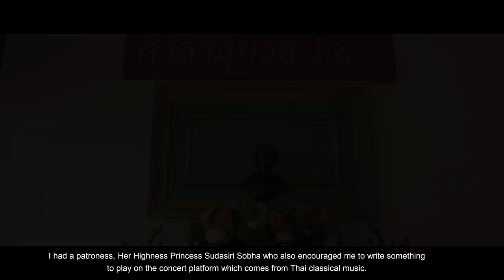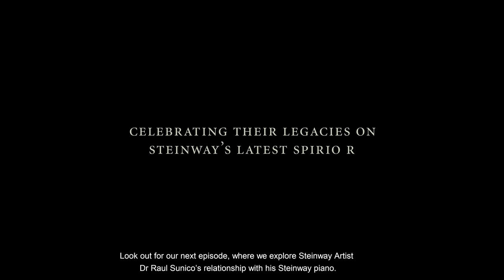PLAYING BACK A LEGACY - Documentary ep.2 Pioneering Pianists of Southeast ASIA Nat Yontararak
What was the journey like for an aspiring pianist who eventually grew to become the embodiment of Thai classical music?

Find out as Steinway Artist Nat Yontararak shares his story and his thoughts on PLAYING BACK A LEGACY with the new Steinway and Sons Spirio|r.
Nat Yontararak is part of a generation of pianist that emerged in the '60s and '70s that worked tirelessly for decades to raise the prominence of the region in the classical music stage.

Having started at a time when support and media coverage was few and far between, Yontararak has gone on to receive royal recognition for his contributions to Thai musical culture.

This video is the first of three episodes featuring Nat Yontararak as part of PIONEERING PIANISTS OF SOUTHEAST ASIA. A platform that aims to recognize a generation of pianists who have contributed to the region’s cultural identity, and helped to establish its presence on the international stage.

Do look out for our next video documentary featuring Steinway Artist Dr. Raul Sunico from The Philippines.

About Pioneering Pianists Of Southeast Asia
An initiative of Steinway Gallery Singapore, Pioneering Pianists of Southeast Asia is a new concert series and platform that celebrates the legacy of a generation of pianists who has established a cultural identity and presence of the region in the international scene through the latest developments in piano technology.

About Steinway Gallery Singapore
Much more than a state-of-the-art retail and performance space, the new STEINWAY GALLERY at ION Orchard - the "centre of gravity" in the retail scene, houses a selection of grand and upright pianos from Steinway & Sons including its latest innovation – the Steinway SPIRIO, a high resolution re-performance piano, to exquisite pianos from the Steinway Crown Jewel Collection. Completing the Steinway Family of Pianos are the Boston and Essex, pianos that are designed by Steinway & Sons.

The Gallery's façade is designed similarly to the piano's finish and curvature, with a beautiful Steinway Grand piano displayed elegantly at the storefront where shoppers can feel free to tinkle on. We can host up to 80 pax with a full-size performance stage, the store will be frequently used as a recital hall that allows musicians and audiences to connect. The rehearsal studio for artists and students, which houses two Steinway Grands, is another embodiment of Steinway's commitment to celebrating arts & culture.